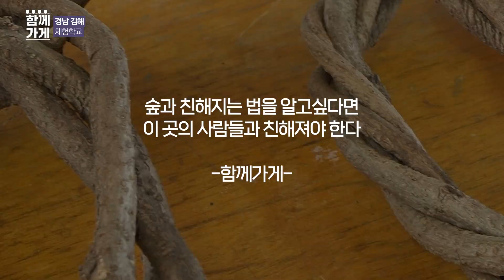[함께가게] 경남 김해시 길생태체험학교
상호 : 길생태체험학교
주소 : 경남 김해시 장유로 322-1